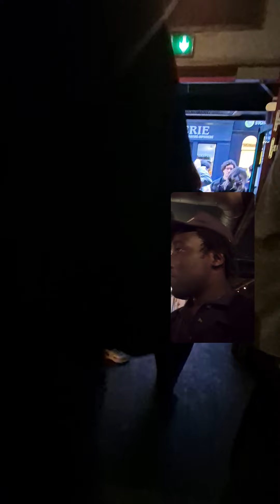sortir seul sûr Paris le 27 avril 2024